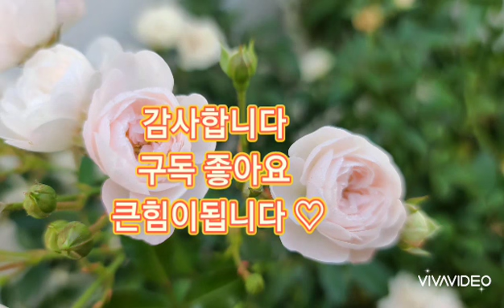Danny Boy 에이스캐논 버전 손병일색소폰유튜브 LiveTv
'프로손병일색소폰Live' 밴드로 초대합니다.
밴드명을 검색해 가입할 수 있습니다.
From 프로손병일색소폰유튜브LiveTv